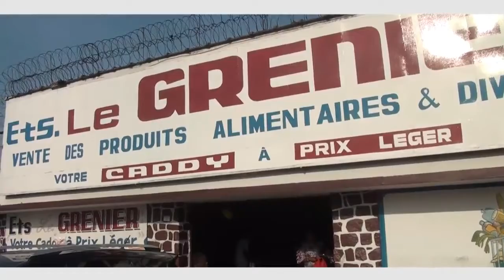PRESIDENT JULES APUATI